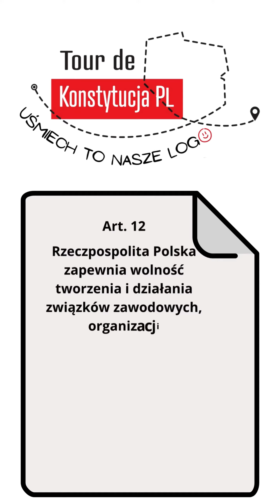Art. 12 Zasada wolności tworzenia związków zawodowych, zrzeszeń i fundacji